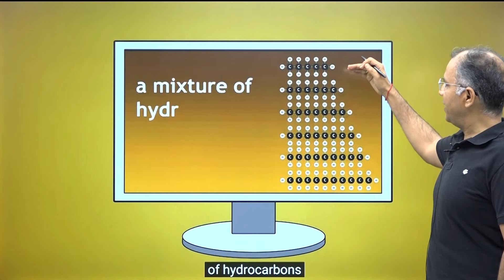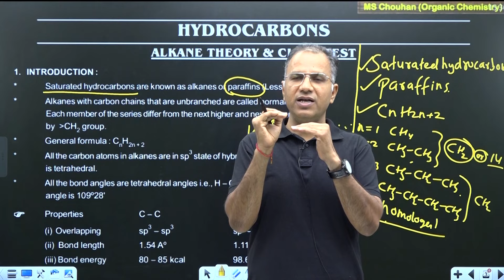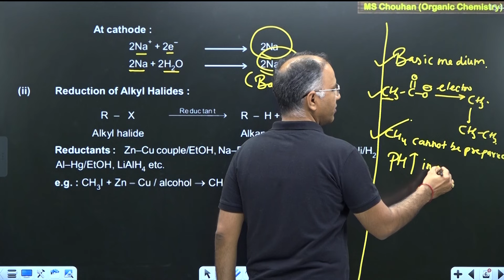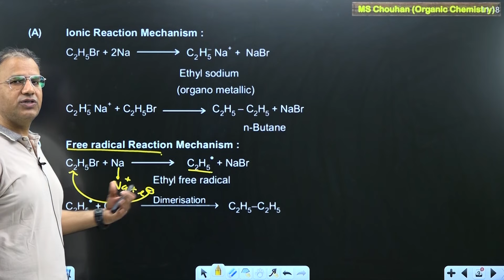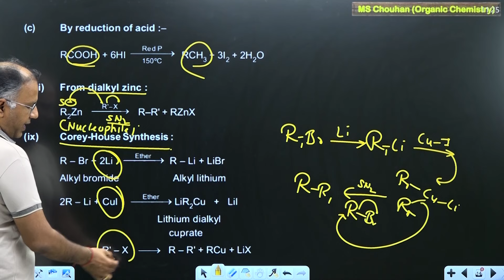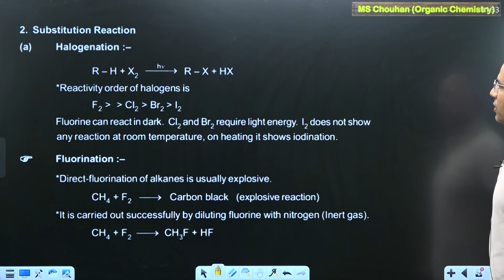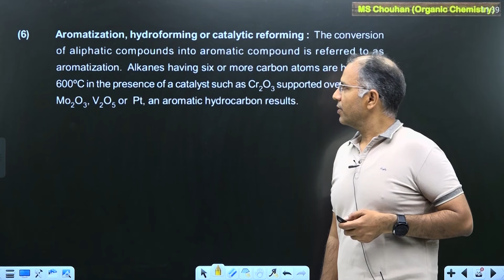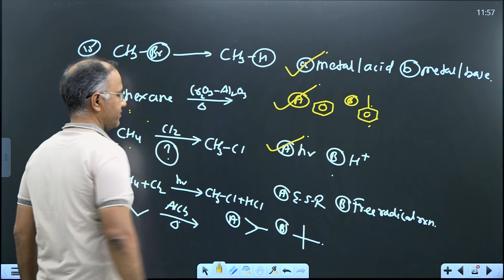Alkane-1 | Neet Revision Series | Organic Chemistry | MS Chouhan Sir